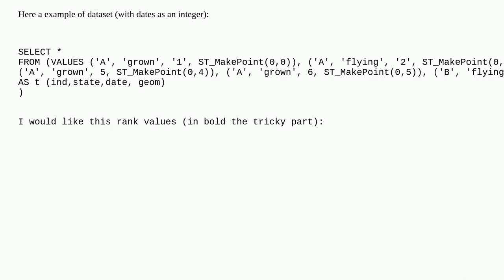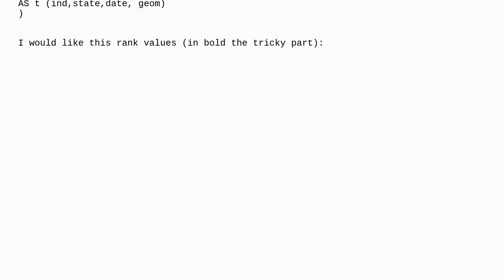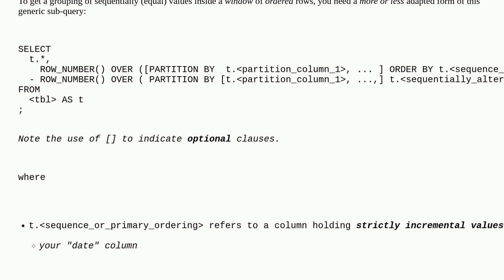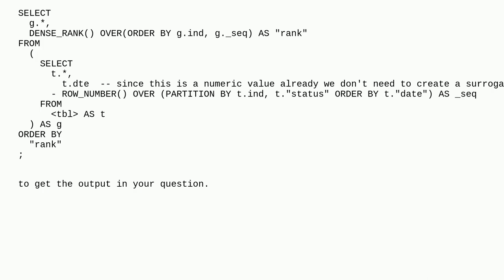Gis: How to create linestring from points by group of time period?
How to create linestring from points by group of time period?

A special thanks goes out to the community

  postgis postgresql st-makeline sql